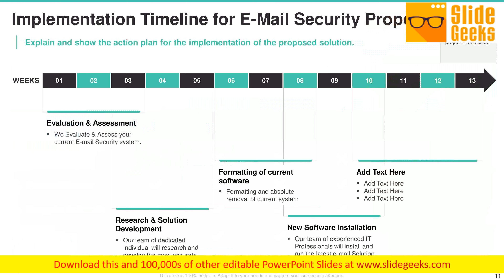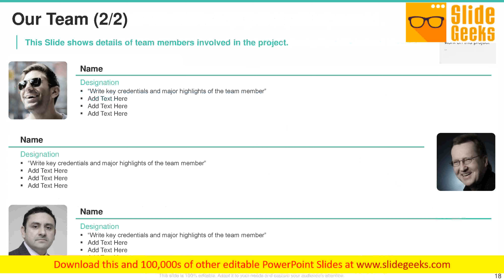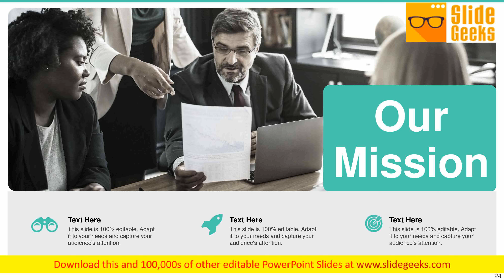Email Security Encryption And Data Loss Prevention Proposal Ppt Powerpoint Presentation Complete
Induce strategic thinking by presenting this complete deck. Enthrall your audience by deploying this thought-provoking PPT deck. It can be downloaded in both standard and widescreen aspect ratios, thus making it a complete package to use and deploy. Convey your thoughts and actions using the twenty eight slides presented in this complete deck. Additionally, feel free to alter its components like color, graphics, design, etc, to create a great first impression. Grab it now by clicking on the download button below. Soak in the energy our Email Security Encryption And Data Loss Prevention Proposal Ppt PowerPoint Presentation Complete Deck With Slides emit. Your thoughts will find them exhilirating.